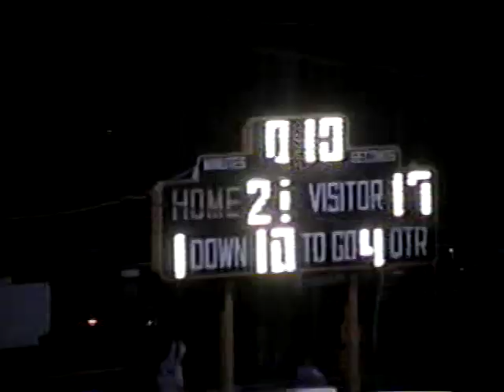Stratford vs McGavock - 1993 (Senior Night)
Stratford Spartans defeat the McGavock Raiders 21 -17 in  Nashville, TN.